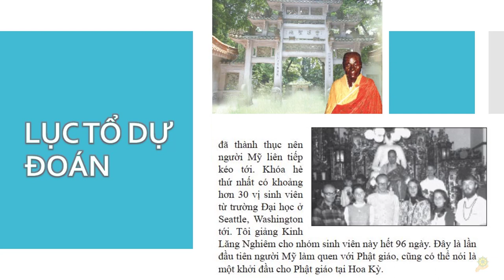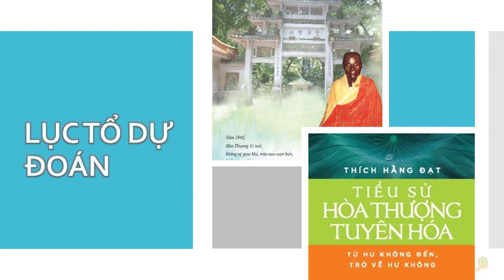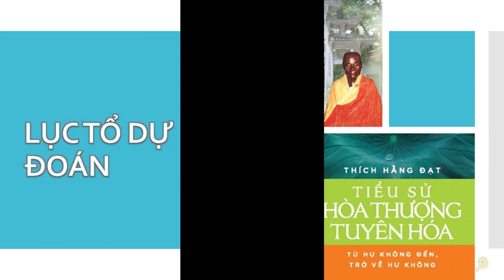HT Tuyên Hóa | Lục Tổ Đoán Trước | Sẽ Truyền Bá Phật Pháp | Quyển 1 Bài 36 | Cuộc Đời Và Đạo Nghiệp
Lục Tổ Đoán Trước | Sẽ Truyền Bá Phật Pháp
HT Tuyên Hóa | Bắt Đầu Giảng Lục Tổ Đàn Kinh | Quyển 1 Bài 14 | Cuộc Đời Và Đạo Nghiệp HT Tuyên Hóa
Khai Thị | Ðức Lục Tổ Ở Ẩn Nơi Nhóm Thợ Săn | Quyển 2 Bài 71 | Hòa Thượng Tuyên Hóa Giảng